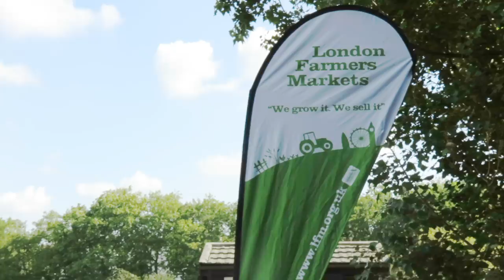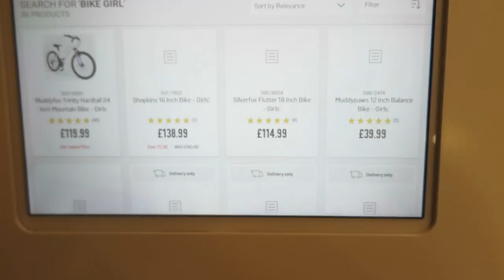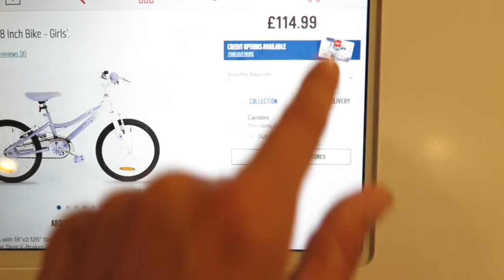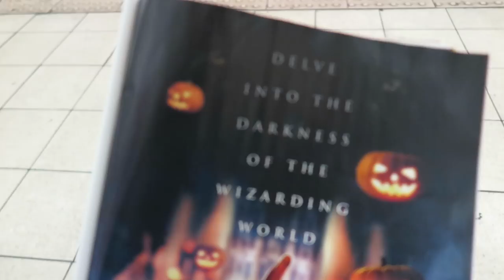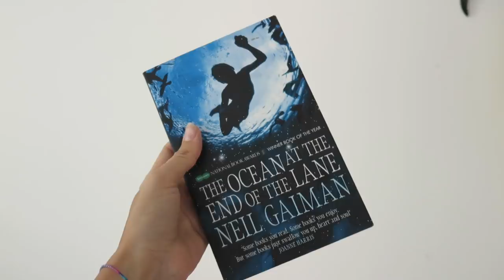LONDON VLOG: mercato, bici, Camden e pastel hair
Un nuovo vlog della nostra vita a Londra.